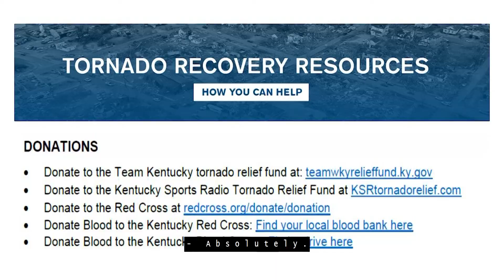Focus On Finance January 2022 oc